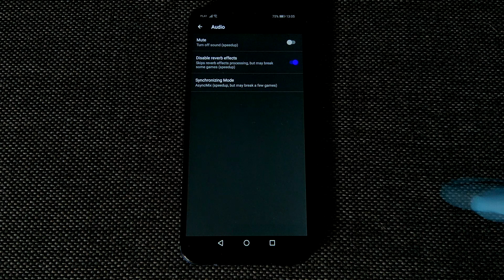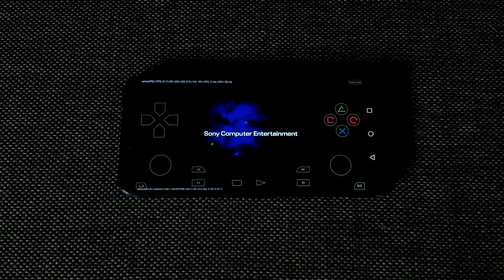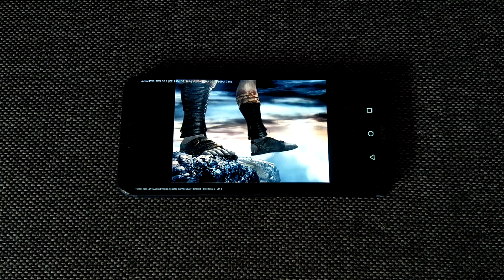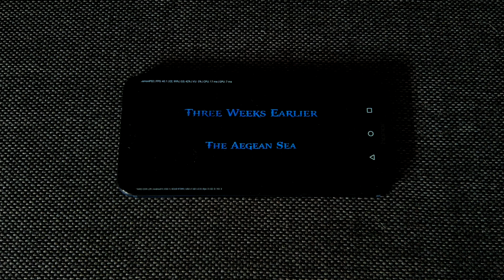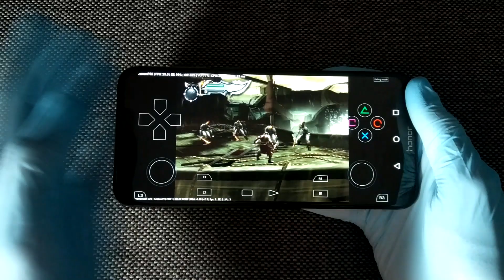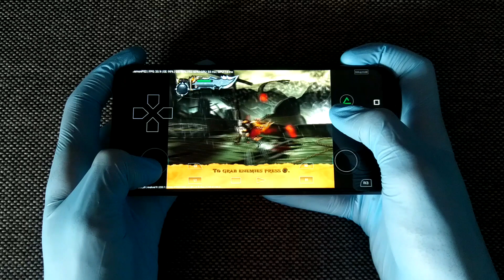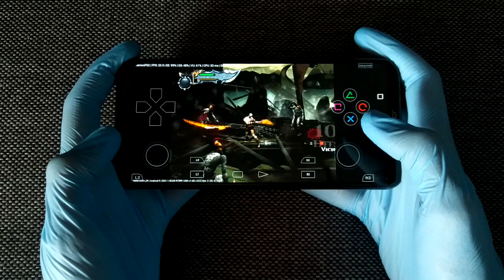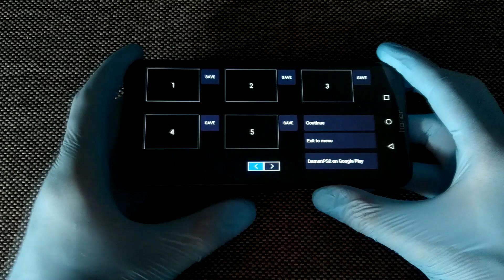Honor Play - God of War - DamonPS2 v2.5 - Test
God of War (PS2) test on Honor Play with Official Android 9 Pie. To open this game I used DamonPS2 v2.5 Emulator.